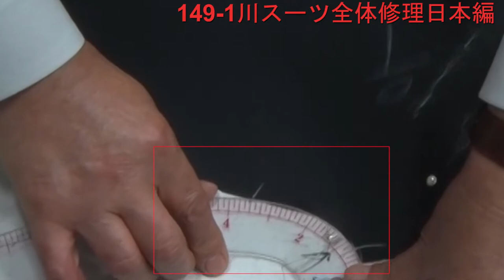154編149-1川スーツ全体修理日本編#スーツ全体修理#スーツリフォーム修理#スーツ修理#ジャケット肩から袖丈を詰める#洋服お直しの銀座サルト#洋服の肩直し#洋服 着丈 袖丈 直し#洋服リフォーム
154編149-1川スーツ全体修理日本編#スーツ全体修理#スーツリフォーム修理#スーツ修理양복수선광주#【ジャケット　肩から袖丈を詰める！ 】洋服お直しの銀座サルト
Room 107 Gwangmyeong Apartment Shopping Center, 96-1, Hwajeong-ro, Seo-gu, Gwangju, Republic of Korea